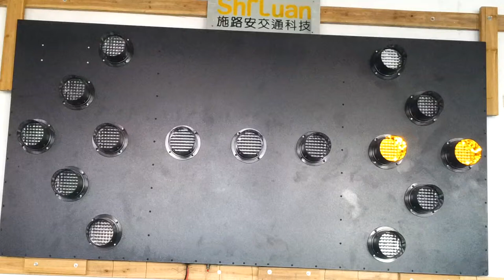LEFT STORK ARROW - 15 way Arrow board Display Sequences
Arrow Bords With 15 Lamps - ABL5
Size 48'' By 96''
Integrated lens for wide viewing angle
Mult-function controller
Auto/Manual dimming capability
Legibility & Powe consumption
Aluminum back plate & surround
Flat black powder coat finish
Custom Sequences & Size &paint colors
Avalable in 10,13,15 and 25 lamp models